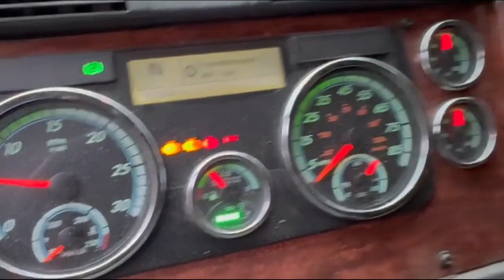2016 FREIGHTLINER CASCADIA 113 For Sale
2016 FREIGHTLINER CASCADIA 113SLP
ECM HOURS 23,580
ECM MILES 818,836
SOLD AS IS
UNIT RUNS FOR A MOMENT THEN SHUTS OFF
DETROIT DD13 12.8L 470HP ENGINE
DETROIT 12 SPEED AUTOMATIC TRANSMISSION
CHECK ENGINE LIGHT IS ON
ENGINE STOP LIGHT IS FLASHING
6 ACTIVE CODES-EXHAUST NOX, COOLANT PUMP, GAS SENSOR 1 HEATER CONTROL
COOLANT LEVEL EXTREMELY LOW
ENGINE BELT MISSING- REMAINING BELT WORN
UNIT HAS DISC BRAKES
UNIT HAS SUPER SINGLES
REAR CROSSMEMBER BENT
REAR OF CAB SCRATCHED
PASSENGER SIDE CAB EXT CRACKED
CHIPS IN FRONT BUMPER
INTERIOR CABINETS IN SLEEPER MISSING ON PASSENGER SIDE
UNIT LOCATED IN NEWNAN.GA